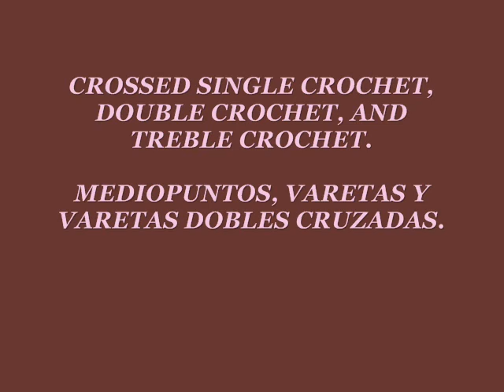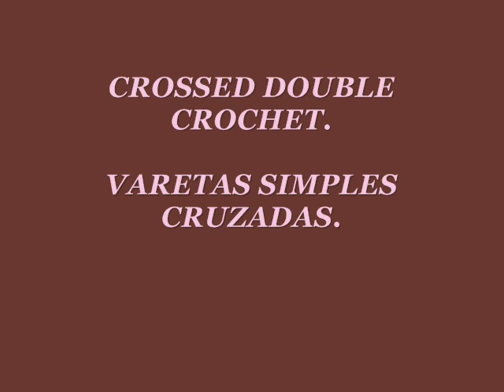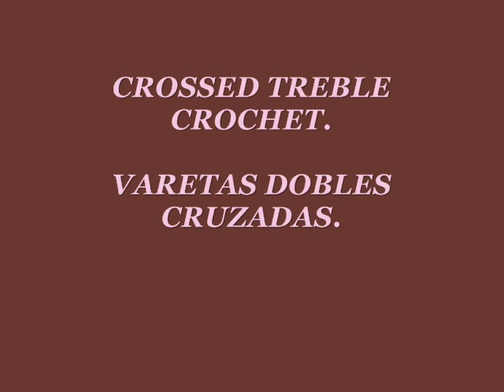CROSSED SINGLE, DOUBLE & TREBLE CROCHET / MEDIOPUNTOS, VARETAS Y VARETAS DOBLES CRUZADAS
These are designs from the book "LOS PUNTOS FANTASÍA... HECHOS REALIDAD- CROCHET SOÑADO" de Claudia Daneu, available in different formats through LULU.COM and AMAZON.COM. Even if the instructions are entirely written in Spanish, non Spanish-speaking people may as well have access to it, because all patterns have been included together with the photos and the explanations.